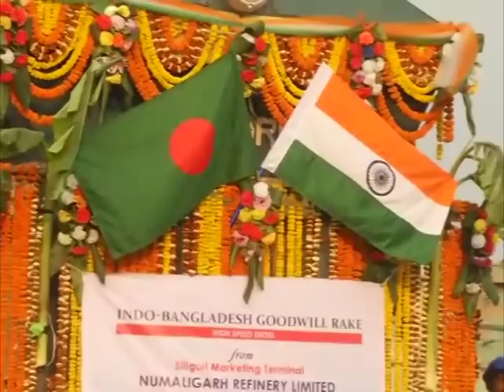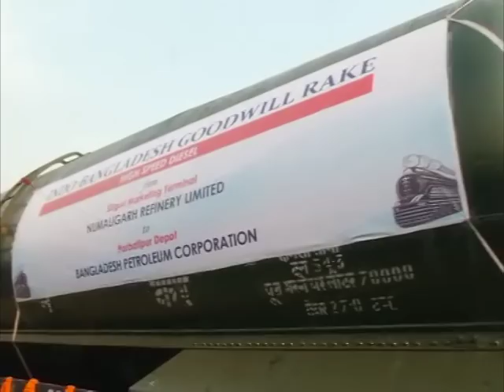India sends train carrying diesel to Bangladesh as goodwill gesture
Indian Petroleum Minister Dharmendra Pradhan flags off a train carrying high speed diesel to Bangladesh from the eastern town of Siliguri as a goodwill gesture.